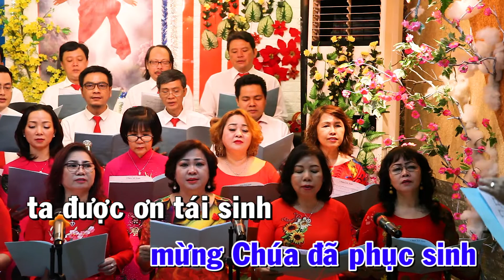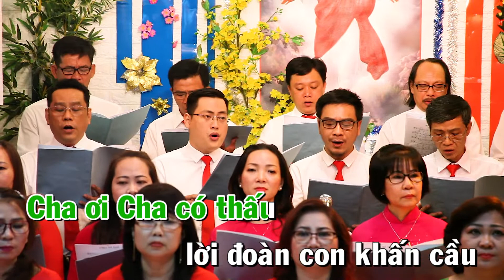DÂNG LÊN BÁNH RƯỢU ( Lễ Phục Sinh )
PIANO : Ý THẢO
GUITA : TIẾN HOÀNG
VIOLON : HOÀNG CHÂU